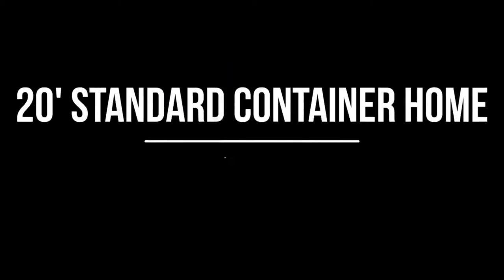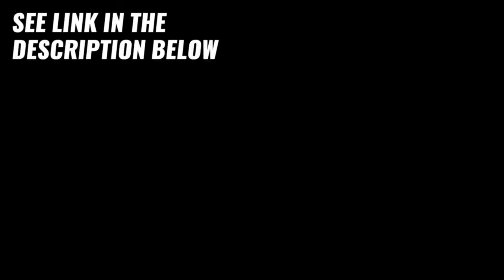Small/tiny house made of container/budget friendly/multipurpose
container house/a small, simple and budget friendly